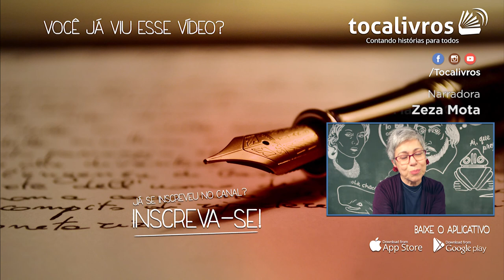Entrevista com Nanete Neves e Zeza Motta | O Poeta e a foca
Hoje a entrevista é com a autora e narradora do audiolivro O Poeta e a foca, Nanete Neves e Zeza Motta.
Veja como foi a experiência de Zeza Motta em narrar o livro de Nanete Neves, a primeira jornalista do mundo que entrevistou Carlos Drummond de Andrade.

Veja como foi essa aventura para Nanete no audiolivro O Poeta e a foca.

Título: O Poeta e a foca
Autor: Nanete Neves
Narrador: Zeza Motta e Flávio Costa
Editora: Pasavento
Produtora: Tocalivros Studios

Se quiser ouvir este e mais audiolivros, aproveite e resgate 7 dias grátis. Basta acessar

Dúvidas?